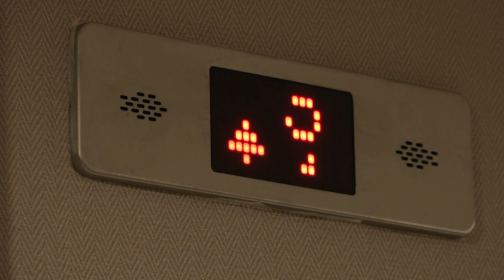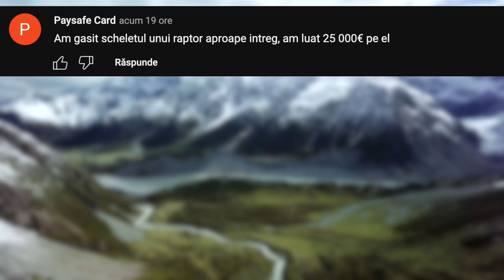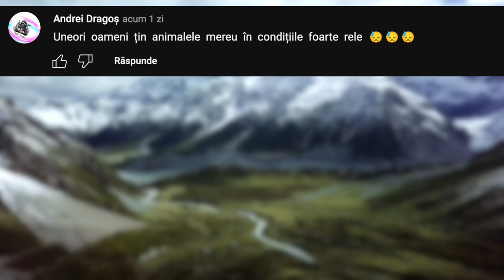Aceste Animale aveau nevoie de AJUTOR! Încearcă să NU Plângi!